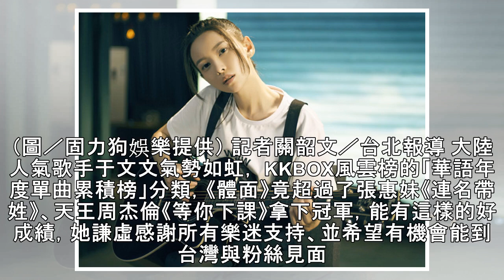這首歌打敗《連名帶姓》、《等你下課》 于文文超狂！ | ETtoday星光雲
▲于文文新專輯包辦10首創作。（圖／固力狗娛樂提供） 記者關韶文／台北報導 大陸人氣歌手于文文氣勢如虹， KKBOX風雲榜的「華語年度單曲累積榜」分類，《體面》竟超過了張惠妹《連名帶姓》、天王周杰倫《等你下課》拿下冠軍，能有這樣的好成績，她謙虛感謝所有樂迷支持、並希望有機會能到台灣與粉絲見面。 以獨特嗓音席捲樂迷耳朵，于文文不同於外表冷艷漂亮，個性隨和而率真，被粉絲受封為「文哥」稱號，她也忘記這稱...